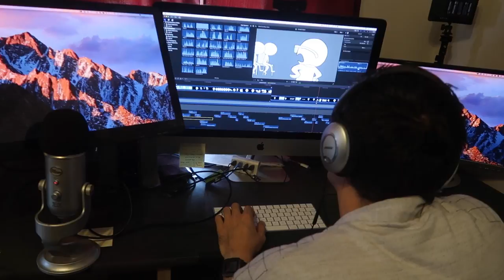KNIFE JUGGLING WITH ALEX CLARK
(Vlog Apparel)

Send Fan Mail to:
RoccoPiazzaVlogs
750 S. Lincoln Ave #104-473